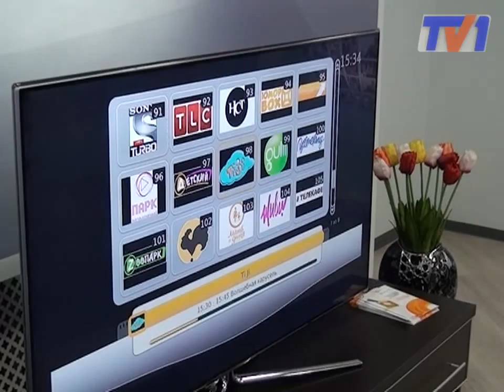15-ти тысячный абонент ID-Net.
Пятнадцати тысячный абонент нового вида услуг Казахтелекома в Караганде был отмечен памятным подарком. ID-Net -- это интернет по оптической линии.  Он  намного удобнее и скоростнее, чем привычный мегалайн.